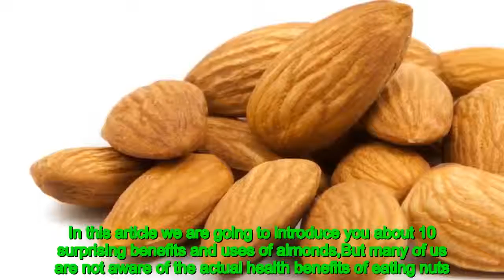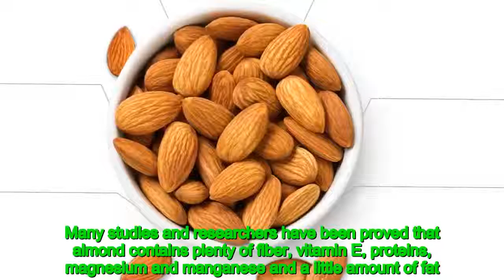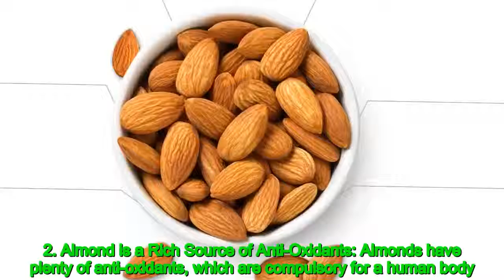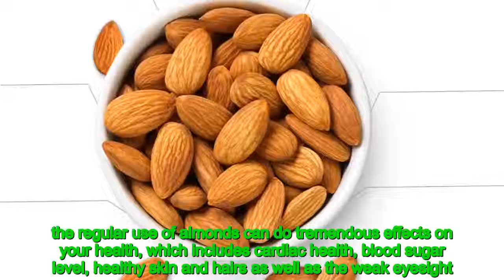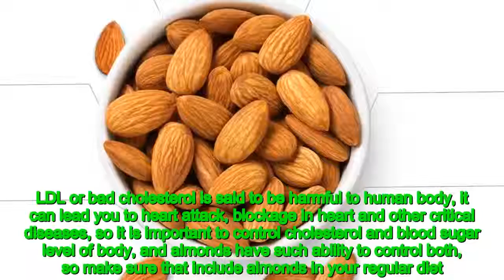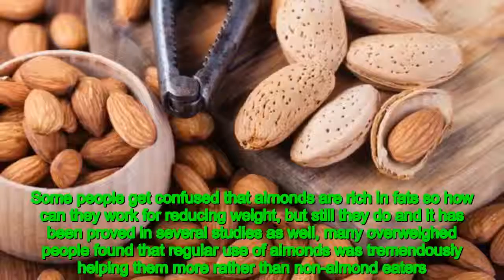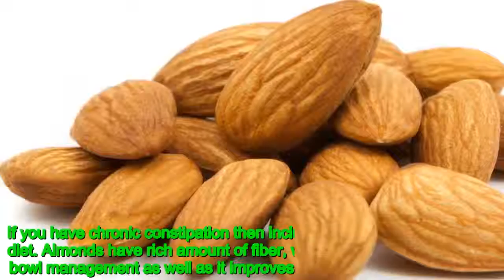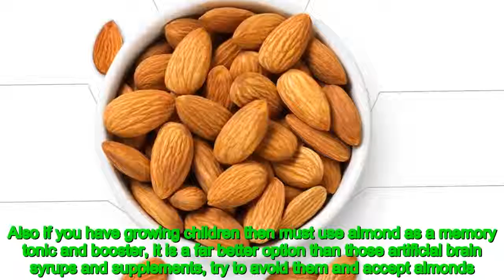Why you need eat Almonds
* 7 Creative Ideas with Plastic Bottles - 7 plastic bottle life hacks you should know | CaTa Crafts

*How to Use Bath Salts: From Body Scrubs to Foot Care|How to Use Bath Salts: From Body Scrubs to Foot